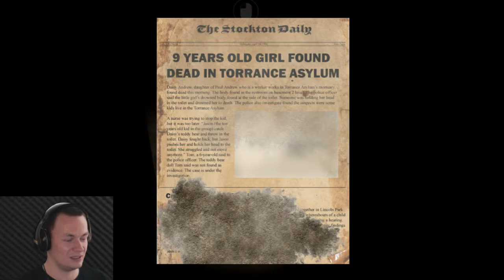The Lunatic Demo (Of Course I Am!)